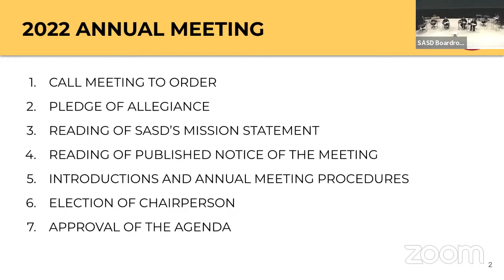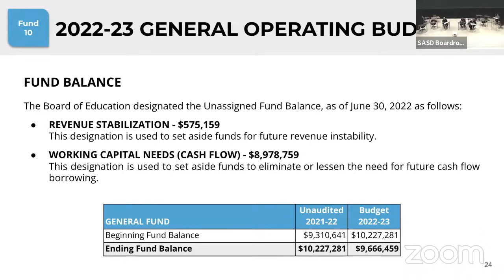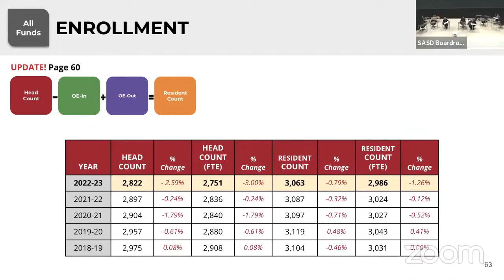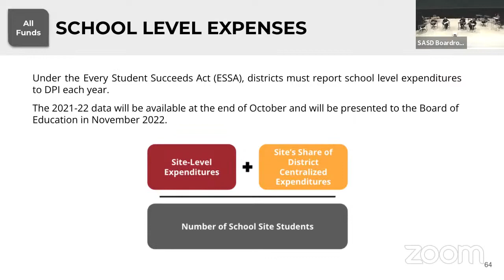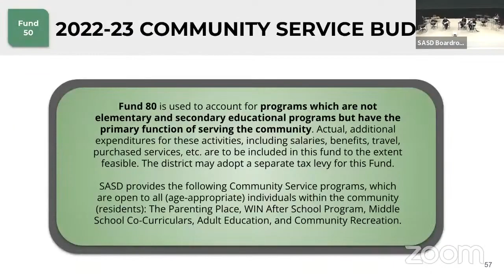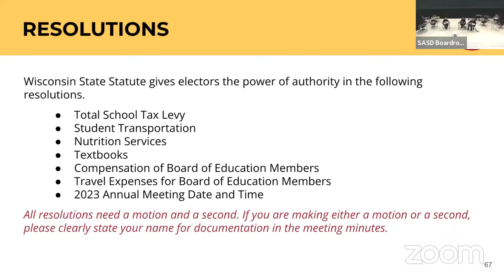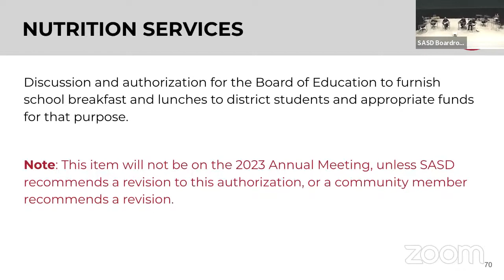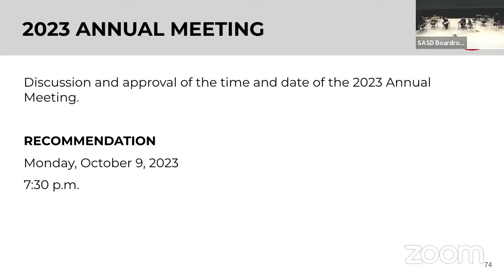10-11-2022 SASD Annual Meeting